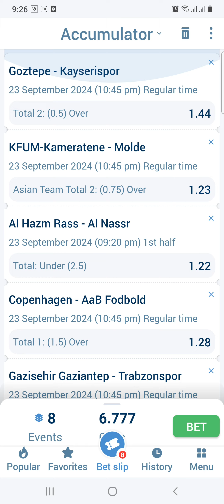Today 2024/9/23 (safe low odd slip ) best football perdition bet slip 🥰🥰🥰🥰😍earnmoney football😇😇🤑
Only 21 +
Don't try games